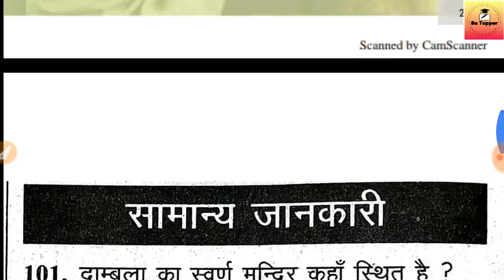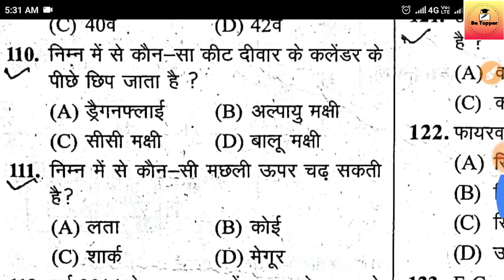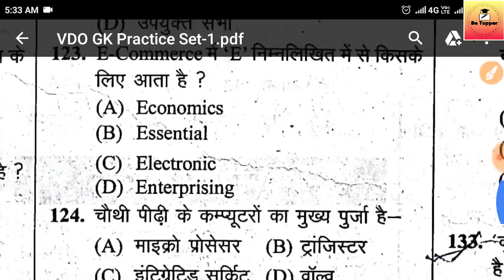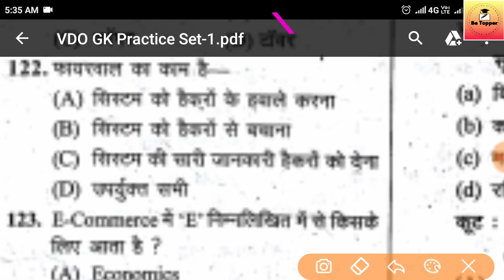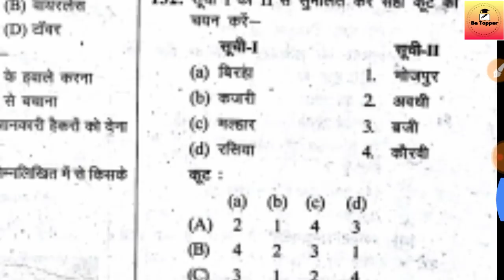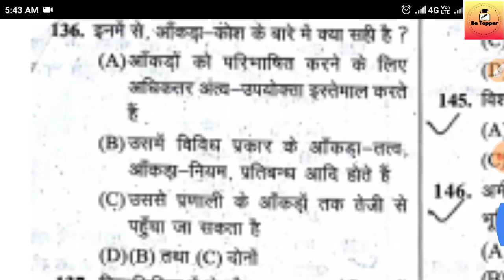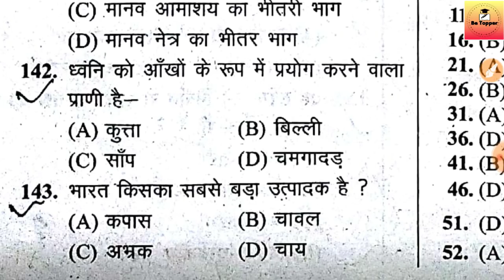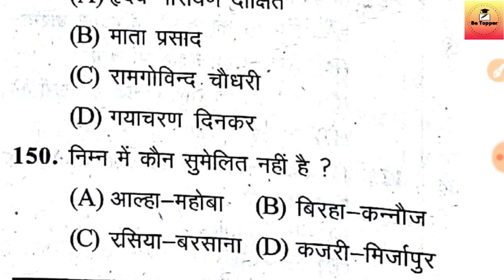UPSSSC VDO GK Practice Set-1||VDO GK TEST PAPER||VDO Previous Year Paper||Be Topper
📢📢📢Video Schedule 📣📣📣
VDO Practice By Agrawal Examcart Publication
➡️ हिन्दी प्रक्टिस सेट रोज रात 8PM Live
➡️ सामान्य ज्ञान प्रक्टिस सेट रोज सुबह 11AM Live
आप इस बुक को Online खरीद सकते हैं इस लिंक पर क्लिक करके ➡️

for pdf file join our Telegram Group👇
🔴Note➡️Agar Is link se Telegram Group Join karne me Problem aye to ap log apne Telegram app ke search bat me Be Topper Likh ke search kare group mil jayega

Hello friends Is video Mai Mai UPSSSC GRAM PANCHAYAT ADHIKARI BHARTI 2018 KE LIYE TEST PAPER LEKE AYA HUN JISME TOPIC WISE  TEST PAPER KARATA HUN AISE HAR TOPIC PAR HAM TEST PAPER KARAYENGE TO HAMARE CHENNEL KO SUBSCRIBE KRE FOR MORE TEST SERIES

UPSSSC VDO TEST PAPER
UPSSSC GRAM PANCHAYAT ADHIKARI GRAM VIKAS ADHIKARI Hindi TEST PAPER
VDO PRACTICE SET VDO Hindi QUESTIONS
VDO MOST IMPORTANT Hindi QUESTIONS